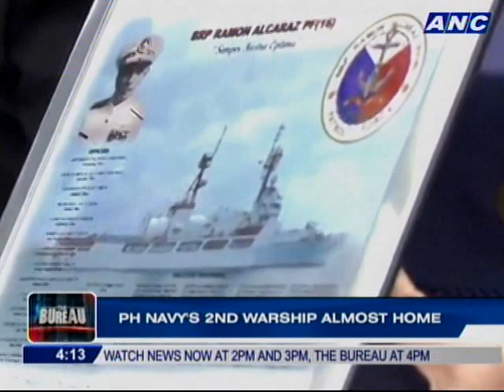PH Navy's 2nd warship almost home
The Philippines's second warship acquired from the United States makes its first port call in San Diego California. It's sailing to Hawaii and Guam before finally coming home in the first week of August. More from our North America Bureau Correspondent, Steve Angeles.